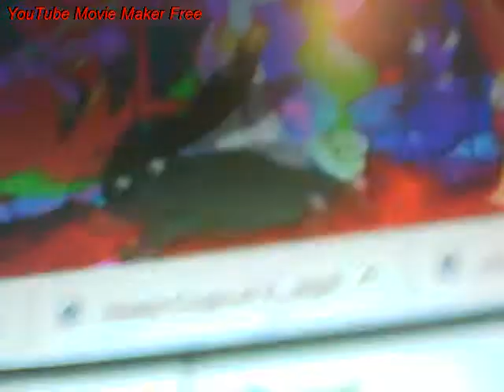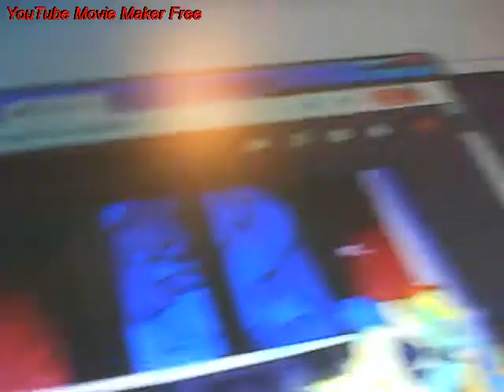flutterass you're going to suck my ass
miss a grounded no